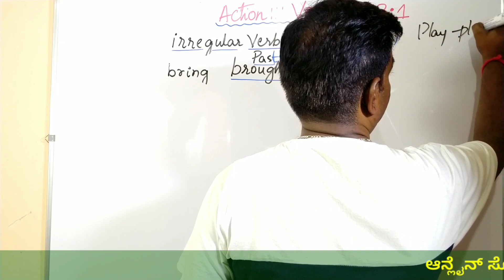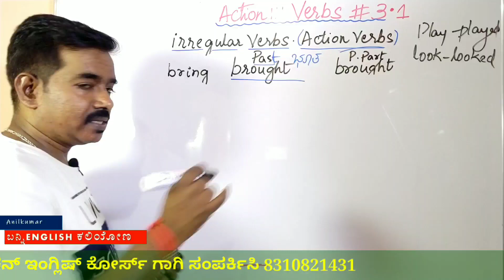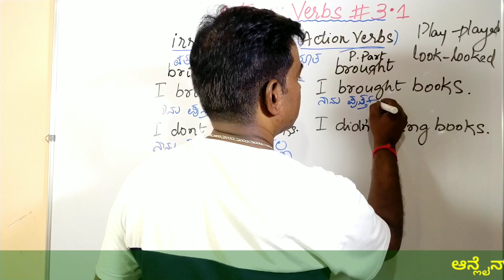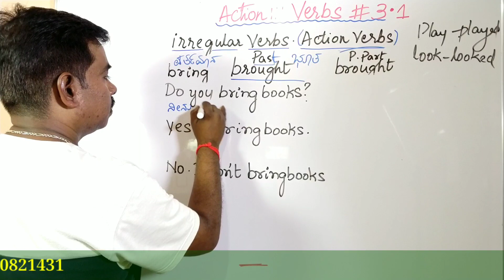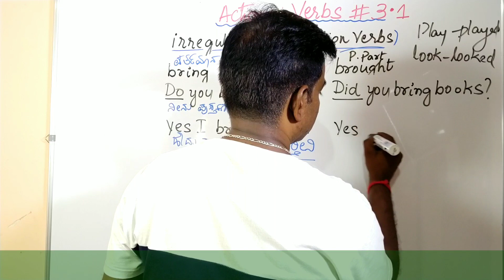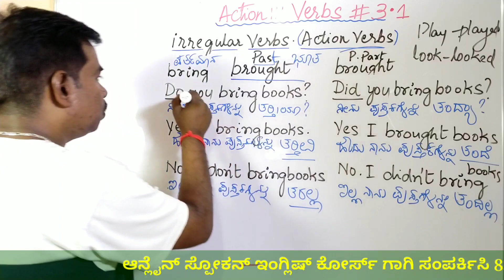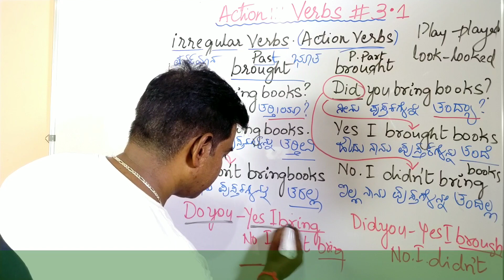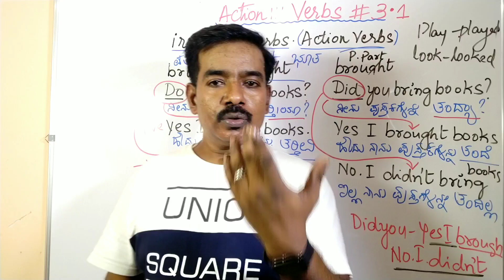ACTION VERBS 3.1 || ಇಂಗ್ಲಿಷ್ ಕಲಿಯುವುದು ಹೇಗೆ || ಸ್ಪೋಕನ್ ಇಂಗ್ಲಿಷ್